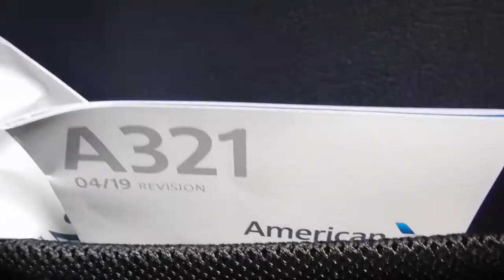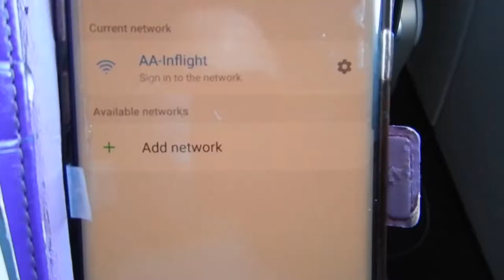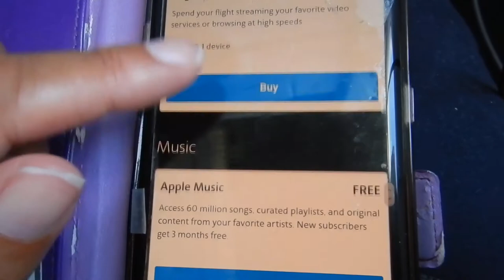Charlotte to Los Angeles economy class | AA1364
Hi travellers,
This flight was taken during the covid outbreak from Charlotte to Los Angeles in economy class with American Airlines.  The flight is a little over 5 hours and departs at 11:05am arriving at LAX at 1:27pm.

I sat in seat 14F.  With having Ruby One World status I had one free piece of checked luggage.

Take food on board, whilst they did give a pack of food, it consisted of water, biscuits and hand sanitiser.  This is not enough for the length of this flight.  I carried an empty water bottle through security to fill on the other side with water.  This is a bit poor, even for during the outbreak.  What's also not great is having to bring your own devices for entertainment, they offer nothing.

I still did my sheet mask and did change my face mask a few times in flight.

I paid for this flight.

I use Momondo travel search engine to book my flights:

Alternatively you can book your next flight through this link with Expedia: